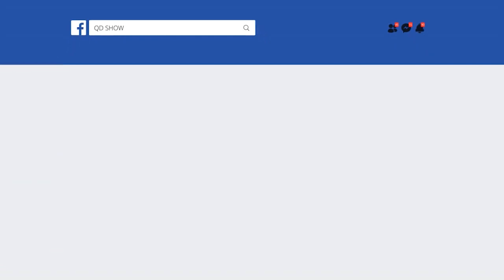Alejandro Pinedo Entrevista Versión Extendida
La entrevista Completa de nuestro invitado Alejandro Pinedo.